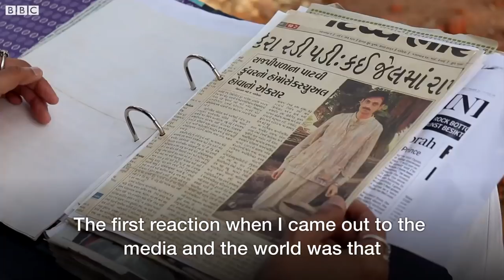India's gay prince opens his palace for LGBT community- BBC News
Prince Manvendra Singh Gohil is doing his bit to help India's marginalised LGBT community.
Video by Shalu Yadav, Roxy Gagdekar and Pavan Jaishwal. Edited by Nimit Vats.